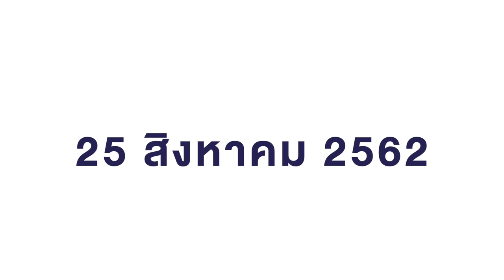25 สิงหาคม 2562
เสถียรธรรมสถานขออนุโมทนาบุญกับทุกท่าน

หัวใจเดียวกัน...
หัวใจแม่
หัวใจลูก
หัวใจโพธิสัตว์

พิธีหล่อพระอารยตารามหาโพธิสัตว์ องค์ต้นแบบขนาด 1.21 เมตร เมื่อวันที่ 25 สิงหาคม 2562

องค์พระอารยตารามหาโพธิสัตว์ จะนำไปประดิษฐาน ณ หุบเขาโพธิสัตว์ (เสถียรธรรมสถาน 2) อ.แก่งกระจาน จ.เพชรบุรี ในเดือนตุลาคมนี้